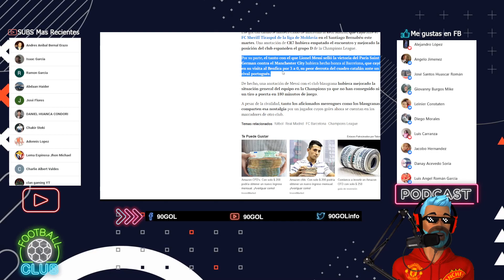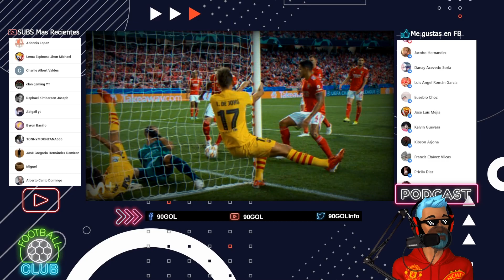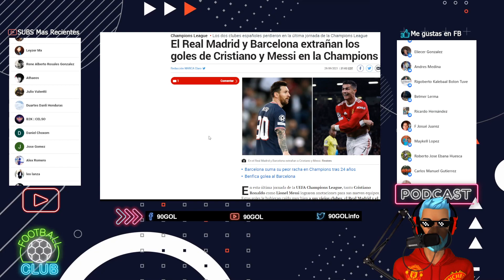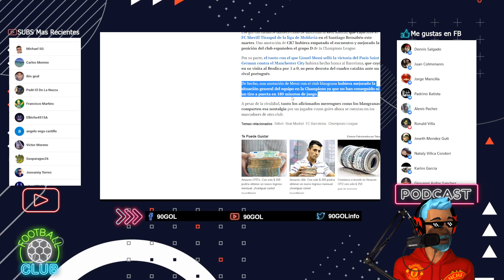LA GRAN FALTA DE CRISTIANO RONALDO Y MESSI EN MADRID Y BARCELONA CHAMPIONS LEAGUE